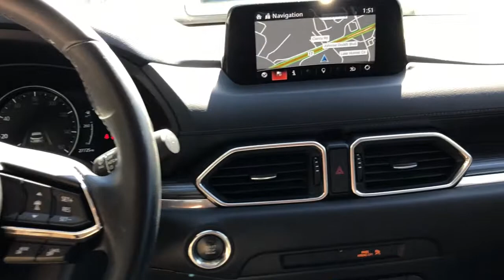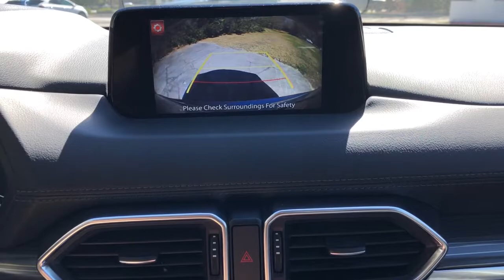2019 Mazda CX-5 Charleston, Mt. Pleasant, West Ashley, North Charleston, Summerville, SC 41158B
Sonic Silver Metallic Used 2019 Mazda CX-5 available in Mount Pleasant, South Carolina. Servicing the Mt. Pleasant, West Ashley, North Charleston, Summerville, SC area.
2019 Mazda CX-5 Grand Touring - Stock#: 41158B - VIN#: JM3KFADM5K0609816

2019 Mazda CX-5 Grand TouringbrbrClean CARFAX.brbr25/31 City/Highway MPGbrbrAwards:br  * 2019 KBB.com Brand Image AwardsbrbrWhile every effort is made to ensure the accuracy of the information on this site errors do occur so please verify information with a customer service agent. Prices do not include destination charges or any additional accessories . A $499.00 Closing Fee is included in the advertised price. All prices and offers are before state city and county tax tag title and license fees. Out of state buyers are responsible for all state county city taxes and fees as well as title/registration fees in the state that the vehicle will be registered. All other discounts are contingent on approved credit through VCI. All prices and offers include all incentives which the dealer retains unless otherwise specifically provided. The full cash price charged at any dealership depends on many factors including all products and services bought with the vehicle.
Navigation system: MAZDA CONNECT|10 Speakers|AM/FM radio: SiriusXM|Bose 10-Speaker Audio Sound System|Radio data system|Radio: AM/FM/HD Audio System|Air Conditioning|Automatic temperature control|Front dual zone A/C|Rear window defroster|Memory seat|Power driver seat|Power steering|Power windows|Remote keyless entry|Steering wheel mounted audio controls|Four wheel independent suspension|Speed-sensing steering|Traction control|4-Wheel Disc Brakes|ABS brakes|Dual front impact airbags|Dual front side impact airbags|Emergency communication system|Front anti-roll bar|Low tire pressure warning|Occupant sensing airbag|Overhead airbag|Rear anti-roll bar|Power moonroof|Power Liftgate|Brake assist|Electronic Stability Control|Exterior Parking Camera Rear|Auto High-beam Headlights|Delay-off headlights|Front fog lights|Fully automatic headlights|Panic alarm|Speed control|Bumpers: body-color|Heated door mirrors|Power door mirrors|Spoiler|Turn signal indicator mirrors|AppLink/Apple CarPlay and Android Auto|Auto-dimming Rear-View mirror|Driver door bin|Driver vanity mirror|Front reading lights|Garage door transmitter: HomeLink|Illuminated entry|Leather Shift Knob|Mazda Navigation System|Outside temperature display|Overhead console|Passenger vanity mirror|Rear reading lights|Rear seat center armrest|Tachometer|Telescoping steering wheel|Tilt steering wheel|Trip computer|Front Bucket Seats|Front Center Armrest|Heated front seats|Heated Front Sport Seats|Leather Seat Trim|Power passenger seat|Split folding rear seat|Passenger door bin|17 Alloy wheels|Wheels: 19 x 7J Aluminum Alloy w/Silver Finish|Rain sensing wipers|Rear window wiper|Variably intermittent wipers|4.325 Axle Ratio